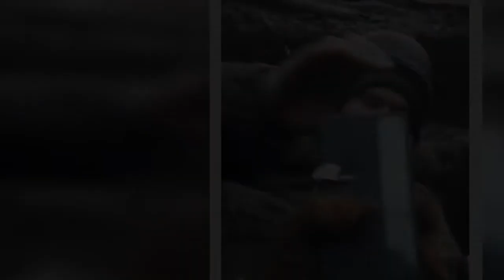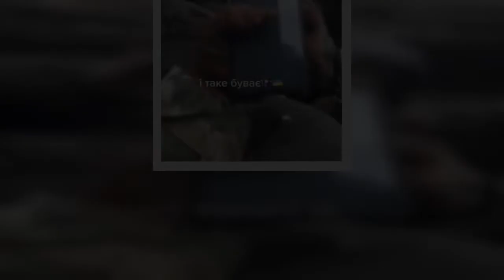Mobile phone saves Ukrainian soldier's life by stopping a BULLET from hitting him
A Ukrainian soldier had a lucky escape after a phone he was carrying stopped a Russian bullet amidst heavy fighting in the country's east.
Video which appeared online Monday shows the grinning trooper - with blue tape wrapped around his arm marking him out as Ukrainian - pulling the damaged phone from his pocket and showing it to one of his comrades.
A bullet is clearly visible wedged through the screen, along with a sharp piece of metal which is thought to be part of a dog tag.
It is not